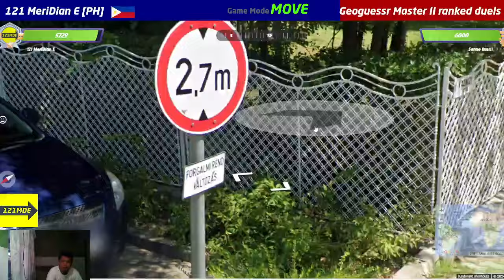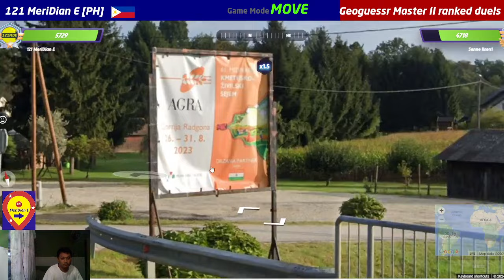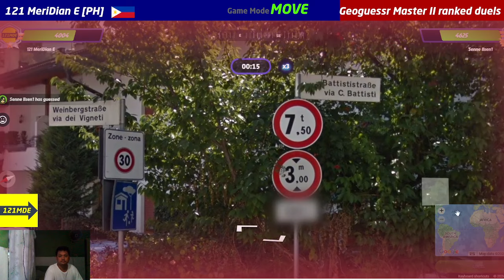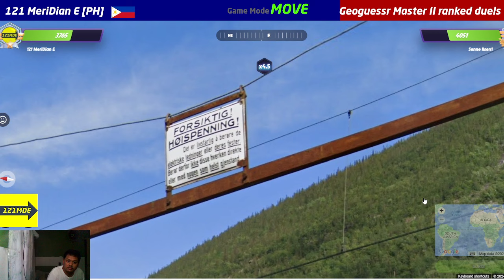Geoguessr | Saved by the "Ø" against fast guessr